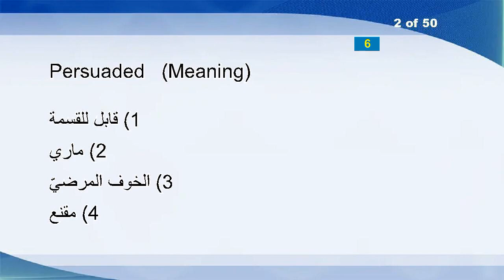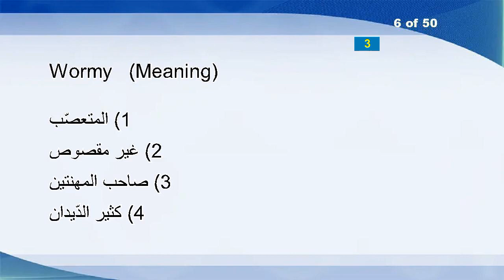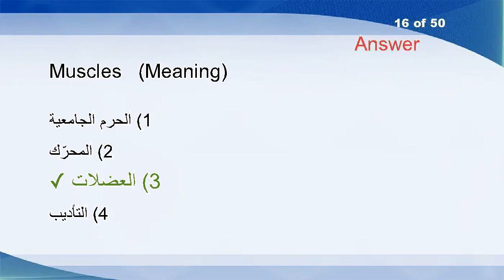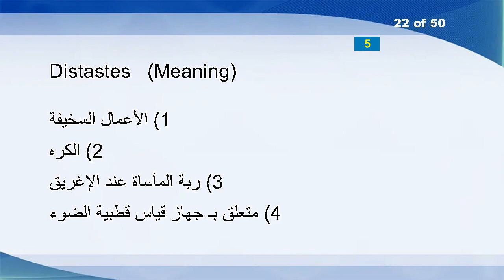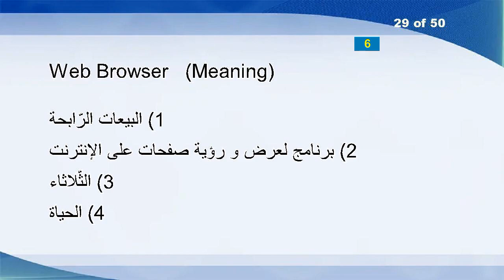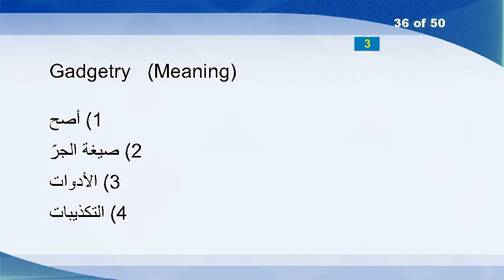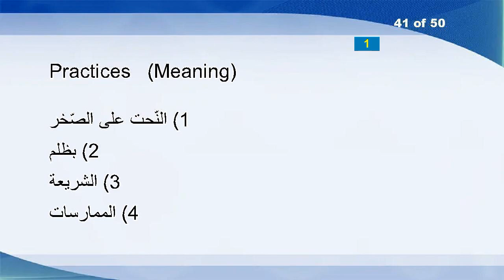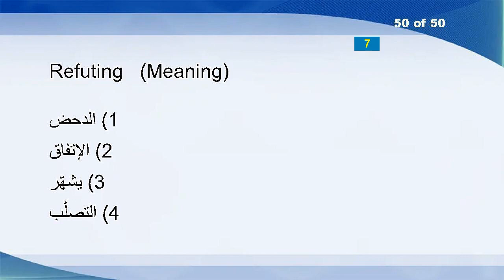English Arabic Vocabulary Word Power Test 1587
Absolve
Persuaded
Grill
Champs
Saddest
Wormy
Unfavorable
Sycophantly
Albatross
Announced
Villi
Sandia
Unpleasantries
Sillier
Uncompress
Muscles
Slay
Tsarism
Phonetically
Sinuous
Crucibles
Distastes
Zanily
Chippewa
Isochronally
McCoy
Nonmarketable
Main-clause
Web Browser
Swabbed
Unnerve
Undamagedly
Antibusiness
Crinkled
Jewelry
Gadgetry
Hun
Adapt
Paranoid
Slingshots
Practices
Cannot
Acquiesced
Errantly
Balladries
Downpours
Whether
Loafed
Alec
Refuting